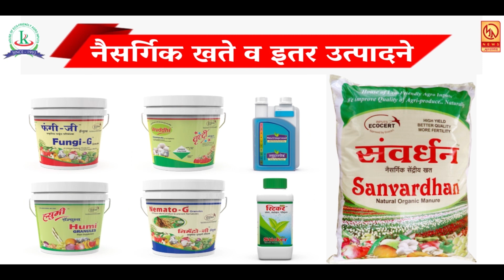सातारा बाजार समितीच्या आठवडी बाजारात कांद्याला जादा दर ; शेतकऱ्यांच्यात समाधानाचे वातावरण ...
सातारा बाजार समितीच्या आठवडी बाजारात कांद्याला जादा दर ; शेतकऱ्यांच्यात समाधानाचे वातावरण रोजच्या ताज्या बातम्या पाहण्यासाठी आजच लाईक करा शेअर करा आणि सबस्क्राईब करा फक्त मुक्तागिरी न्यूज ... बेल आयकॉनवर क्लिक करायला विसरु नका ... जावेद खान सातारा ...